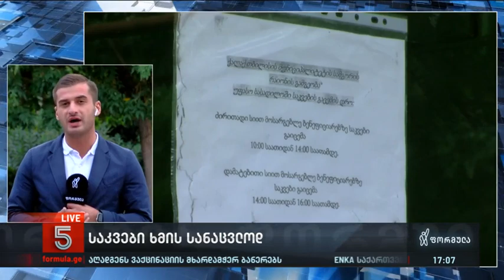საკვები ხმის სანაცვლოდ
▪️ „41-ს უნდა მისცეთ ხმა, ესენი გარჩენენო,“ — ერთ-ერთი ბენეფიციარი სამგორის უფასო სასადილოს ხელმძღვანელობას ზეწოლაში ადანაშაულებს